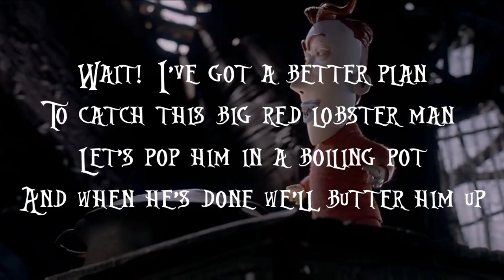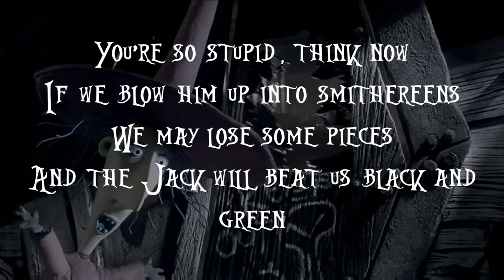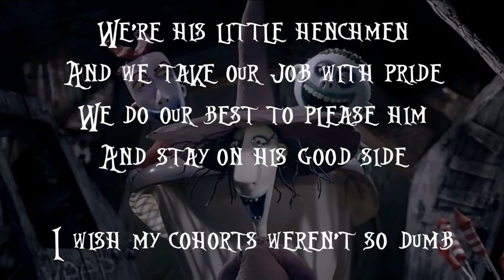Kidnap the Sandy Claws (lyrics)